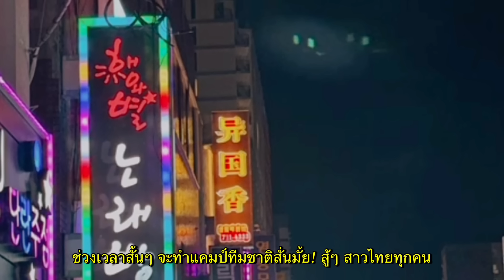บินครบ! ลุยเกาหลี คู่แข่งเพียบ! แคมป์ทีมชาติสั่นรอแล้ว ไปให้สุดสาวไทย | วอลเลย์บอลทีมชาติไทย